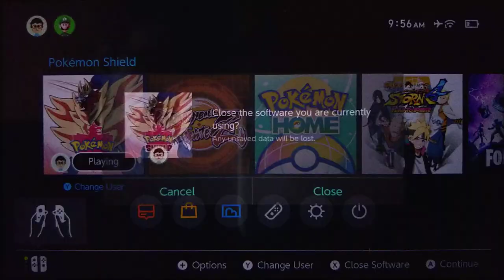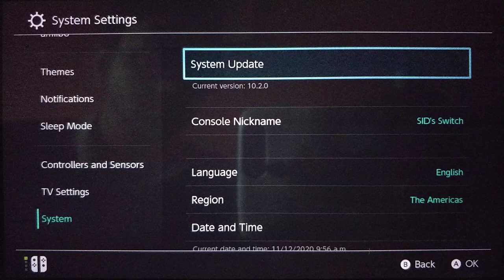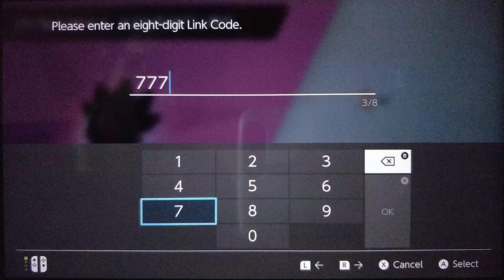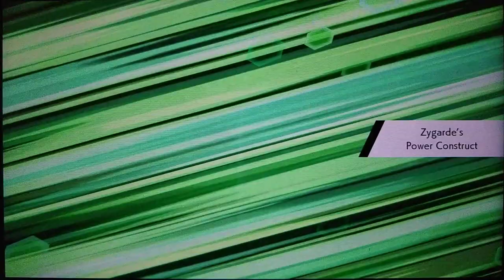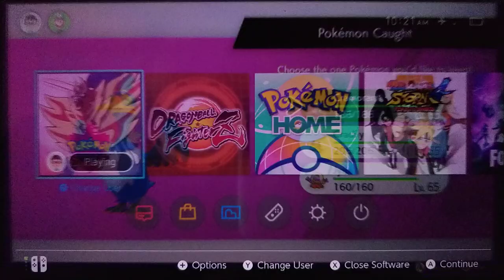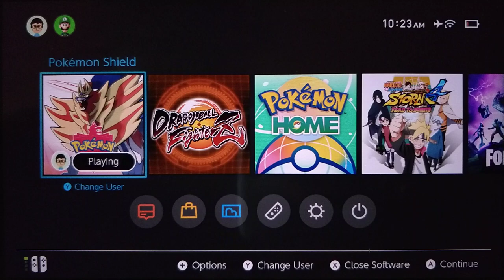[DMax Adventure EXPLOIT] How to SOFT RESET to save a Route & get the SAME Rental Pokemon Every Time!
There are some things I didn't mention in the video, so here they are -

*1 - So basically what we are trying to do is, trick the game into thinking that we 'Failed the Dynamax Adventure' and thus forcing the game into giving us the SAME Rental Pokemon and the SAME Route again and again.
(This is actually a built-in mechanic in the game which prevents players from Soft-Resetting so that they could try to get different Rental Pokemon every time, but unfortunately that doesn't work and the game forces players by giving them the same Rental Pokemon as a punishment for Soft-Resetting.)

**2 - As an Alternate Method (to AVOID Penalty), you can do 3 Dynamax Adventures with a Good Route that you found, and on the 3rd try, do the Dynamax Adventure as Normal without Soft-Resetting, thus avoiding the penalty.
(This will RESET your Route, but the chances of a successful raid is still higher than without Soft-Resetting and doing a Normal Dynamax Adventure.)
And the next time when you find a Good Route and Rental Pokemon, you can again do 3 Dynamax Adventures, and then on the 3rd try Reset the Route again by doing a Normal Dynamax Adventure, thus avoiding the penalty again.
Repeat this process over and over whenever you get a Good Route and Rental Pokemon, and there should be NO LOSS OF DYNITE ORE with this method and your chance of a Successful Dynamax Adventure will still be higher, thus making 'Shiny Legendaries more Easier To Farm' than normal.

3 - You get a 'Different Route when you play with Bots', but the Rental Pokemon remain the same, they are just switched in to different places around the map.
And the Initial Rental Pokemon (the one's you get 'at the start of the Dynamax Adventure', always remain the same).

4 - If you somehow lose the Dynamax Adventure (on your Saved Route), Fortunately you DON'T LOSE your Saved Route and Rental Pokemon. But the Penalty will still apply after Soft-Resetting.
(Also, you'll have to Soft-Reset on the screen where you get Dynite Ore or before the game saves itself on its own after the Dynamax Adventure.)

5 - You can Mess Up this Exploit in many ways, so please 'Do Not Fray Away from the way that I have mentioned' in the video or else you are bound to RESET your Route and Rental Pokemon.

6 - This is an EXPLOIT, and NOT A GLITCH or A HACK! I messed up saying Glitch rather than saying Exploit a couple times in the video, so sorry about that. I am clearing that part right here and now.

7 - I'll keep adding more tips later on as I find them, they'll either be in the comments or here in the description, so please have a check if you get stuck.
Also, let me know if you are having problems while exploiting this exploit, I'll be happy to help you in any way possible. :)

Some time-stamps so that you can SKIP to the IMPORTANT parts of the video -
00:00 - Intro
00:52 - Starting the Exploit [*IMPORTANT*]
08:27 - Max Lair Battles (You can skip this)
20:45 - Fighting Zygarde (Can skip this too)
25:06 - The Main Exploit [*IMPORTANT*]
27:40 - Dynite Ore [How to get it without doing Dynamax Adventures]
28:58 - Some Extra Tips and Outro